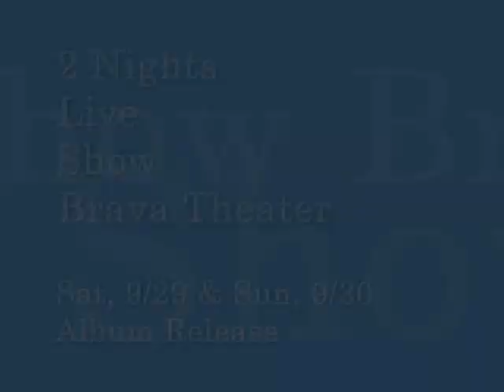UnderCover Presents: Joni Mitchell's Blue - 2 Nights at Brava - Album Release Sampler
UnderCover, Faultline Studios and KALX 90.7 FM Present:
Joni Mitchell's album Blue (1971)
Featuring 50+ Bay Area Artists

Guest Music Director, Dina Maccabee

Joni Mitchell's Blue

Artists:
Side A
1) KillBossa ~ All I Want (Tropicalia)
2) Bharathi Palivela & Daniel Fabricant ~ My Old Man (South Indian Classical Jazz)
3) Kelly McFarling ~ Little Green (Americana/Folk)
4) The Beth Custer Ensemble ~ Carey (Jazz/Funk)
5) Kitka ~ Blue (Balkan/Romani)

Intermission

Side B
6) Amy X Neuburg ~ California (Electronic)
7) Adam Theis (Jazz Mafia) ft. Aima the Dreamer & Erica Dee ~ This Flight Tonight (Hip Hop Symphony)
8) Suzy Thompson ~ River (Blues)
9) The Seshen ~ A Case of You (Afro-Pop)
10) Katy Stephan + Classical Revolution ~ Last Time I Saw Richard (Chauntuese/Classical Chamber)

Venue:
Brava Theater
2781 24th St.
(cross is York)
10-15 minute walk from 24th St. BART Station

Two Nights (Same show each night)
Saturday, September 29, 2012
Doors: 7:30 PM

Doors: 6 PM

Ticket Prices: $12-35
(limited seating by section, pre-purchase more encouraged than ever before)
ADMISSION INCLUDES FREE STUDIO RECORDED ALBUM DOWNLOAD!

*All ages
*Wheelchair accessible

Saturday - Food for purchase by Urban Catering & Events
Sunday - Food for purchase by Wise Sons Jewish Delicatessen

UnderCover Presents
Faultline Studios
KALX 90.7 FM
J. Lohr Wines

Artwork by Jeff Boozer

UnderCover Presents is a small grassroots collective that gathers musicians from every corner of the San Francisco Bay Area's music scene to celebrate the broad influence of classic albums. The concept is simple: bands are invited based on their enthusiasm for the album from a range of musical genres that reflect the diverse styles and cultures that make Bay Area music unique. Each band picks a different song from the album and infuses it with their distinctive sound and personality.